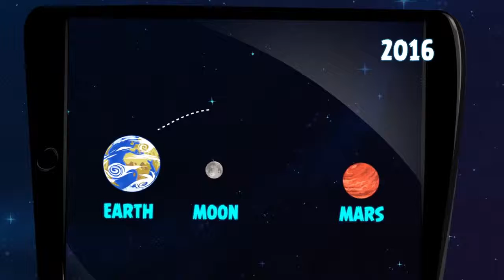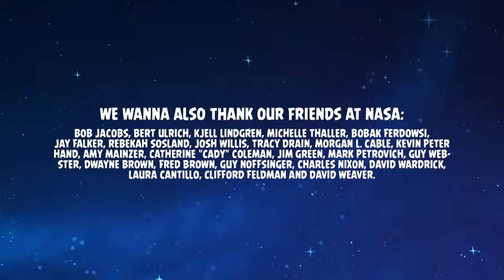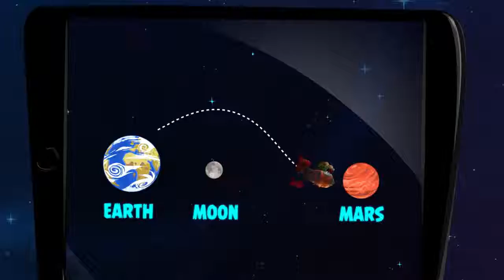Next Stop Mars | Rocket Science Show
Mars will be the first planet ever visited by humans, when will it happen? What is needed for a successful trip? How long will it take?  the video to find out!

Space, planets and the Solar System can´t get more exciting than this! All the planets in our Solar System and the International Space Station (ISS) will be .

Twin Peaks ep2.